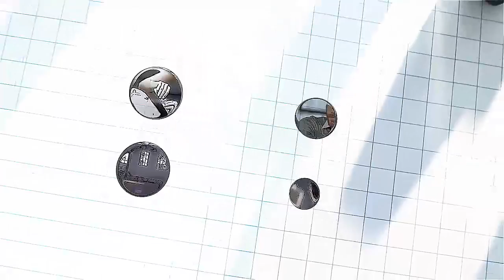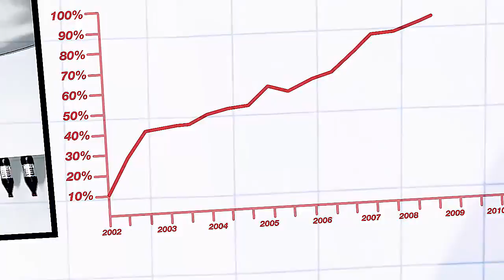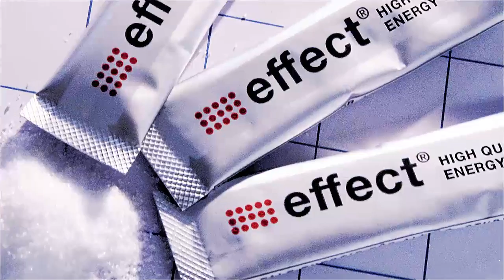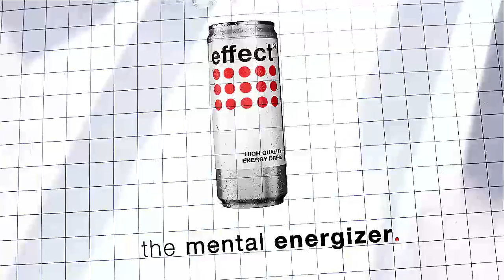effect - Image Spot - english